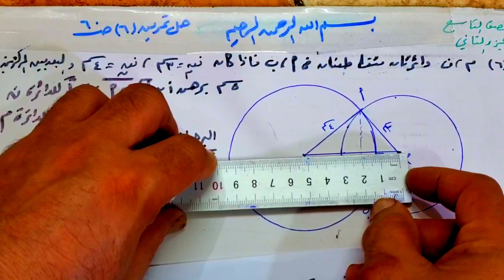حل تمرين 6 صفحة 60 رياضيات الصف التاسع الجزء الثاني